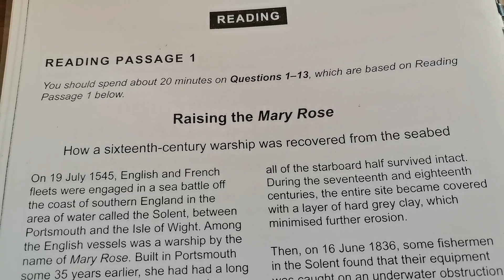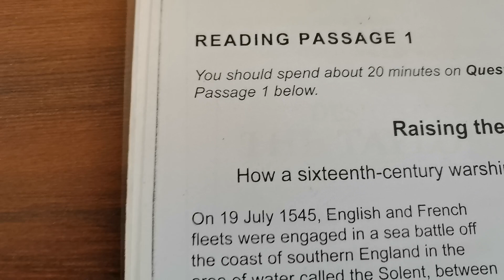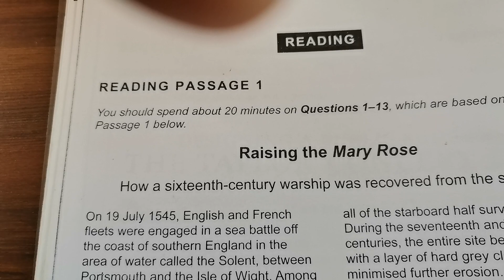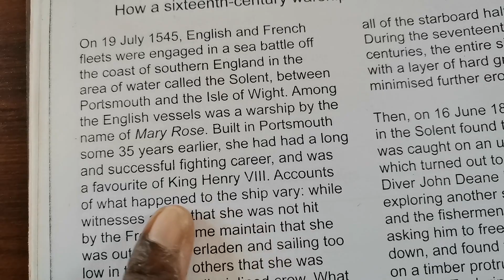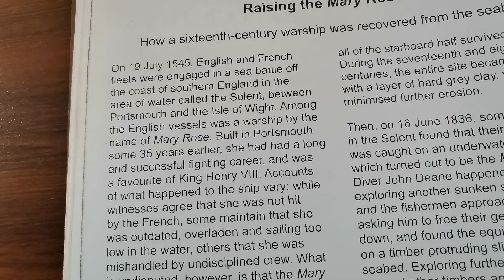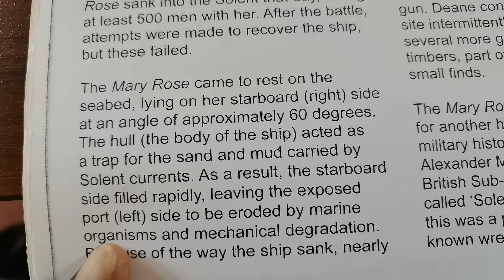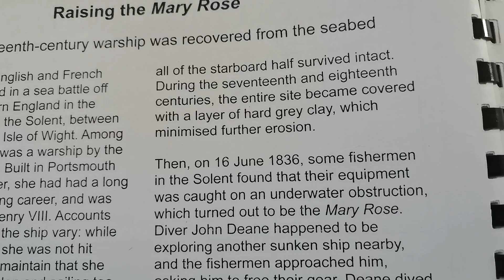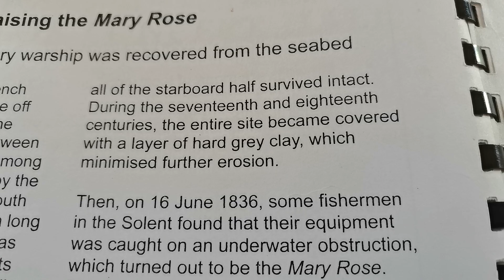Reading passage කියවමු. අවබෝධයෙන් කියවා තේරුම් ගමු. with SAMARA GUNAWARDANA (IELTS)